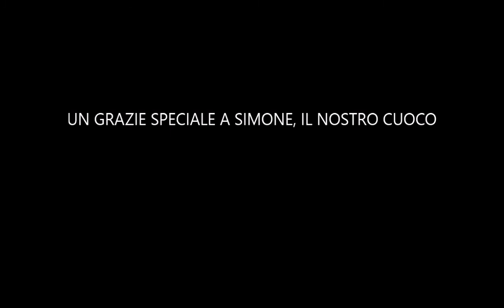Итальянский рецепт: полента и брушит / Ricetta italiana: Polenta e bruscitt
ВКЛЮЧИТЕ РУССКИЕ СУБТИТРЫ

4 / 5 порций

Полента
Ингредиенты:
Кукурузная крупа – 400 г

Брушитт
Ингредиенты:
говядина - 800 гр, в т ч. 400 гр грудинки
свиное сало -50 гр.
семена укропа - 1 ст.л.
крепкое красное сухое вино - 1 ст.
соль